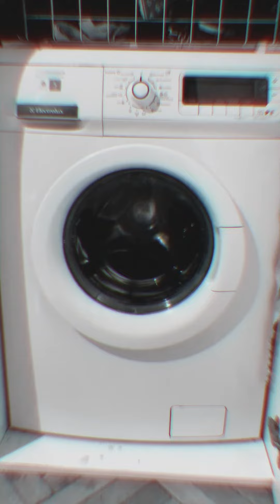Świetliki - Stubiegónuwka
Słuchaczki i Słuchacze! Widzowie i Widzynie!

Dobrze jest zrobić sobie samemu dobrze, ale czasem też dobrze (albo lepiej lub gorzej) jak ktoś inny nam dobrze zrobi. Oto dwupłciowy tandem artystyczny stołeczny, - Jaś i Małgosia (a może nawet Bona Sforza i Zygmunt Stary ) polskiego show businessu- wrażliwości swojej dał upust i prospołecznie, bez widoków na znaczące zwiększenie emerytalnych apanaży, zilustrował naszą pieśń kolejną - mroczny protest song inspirowany kulturą ludności koła podbiegunowego. Song ze złotego albumu pt WAKE ME UP BEFORE YOU F*** ME cieszącego się wzięciem w środowisku kumatych ludzi sukcesu.